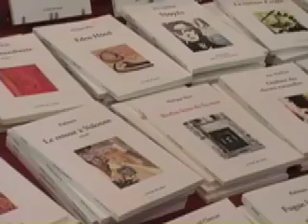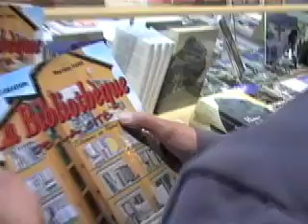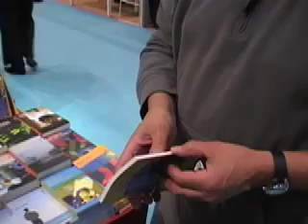salon du livre